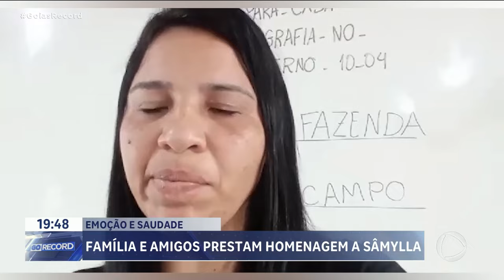EMOÇÃO E SAUDADE: FAMÍLIA E AMIGOS PRESTAM HOMENAGEM A SÂMYLLA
FAMILIARES E AMIGOS FIZERAM UMA HOMENAGEM PARA SÂMYLLA VITÓRIA, QUE MORREU APÓS SER ARRASTADA PELA ENXURRADA. FAMILIARES E AMIGOS FIZERAM UMA HOMENAGEM PARA SÂMYLLA VITÓRIA, QUE MORREU APÓS SER ARRASTADA PELA ENXURRADA.